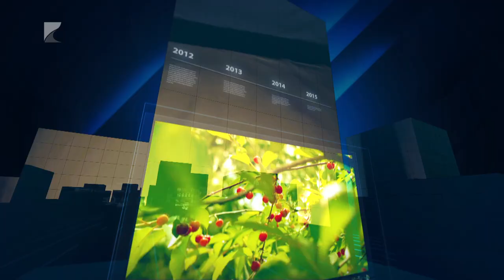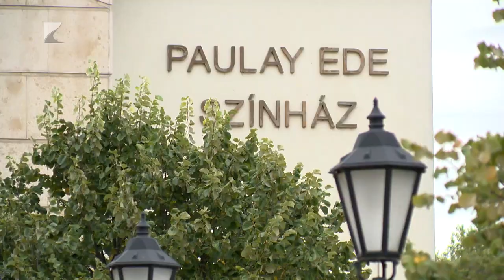35 perc - 2023.09.20.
Témák:

1.  Jubileum – Konferencia a 950 éves Tokajról.
2.  Foglalkoztatási helyzet – Kettősség jellemzi a vármegyét.
3.  Almaszüret – Jó a termés, alacsony az ár.